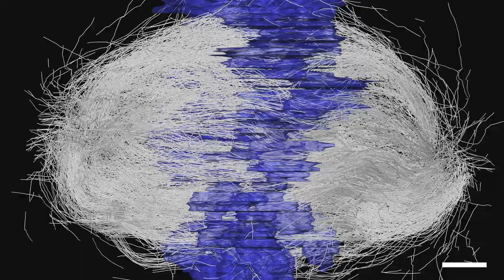Figure 2-video 5. Organization of KMTs in spindle #2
Three-dimensional model of spindle #2. Non-KMTs are shown in yellow, and KMTs in red. Chromosomes are illustrated in blue and centrioles in gray. This video corresponds to Figure 2G. Scale bars, 1 µm.